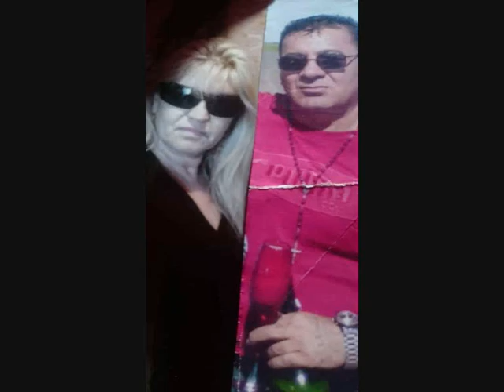BITTÓ DUÓ 2019 ROCKYNAK HOLLANDIÁBA SPECIÁL